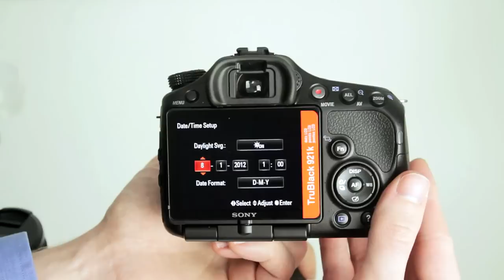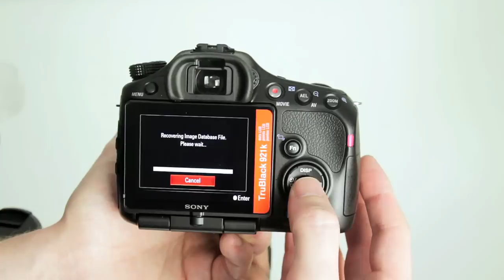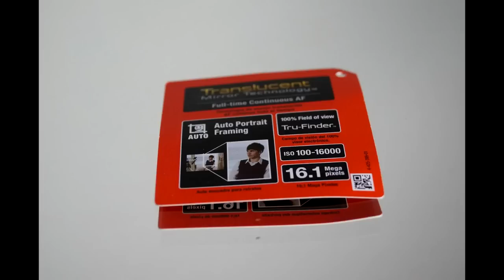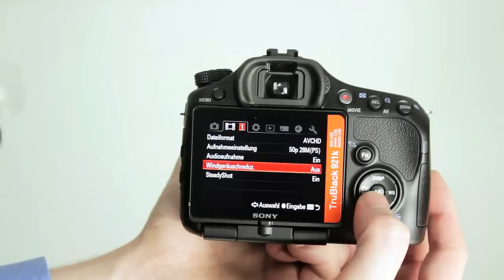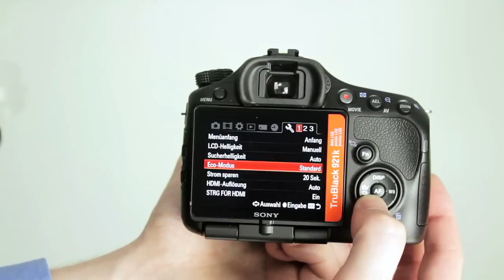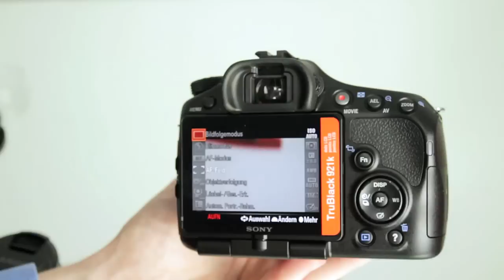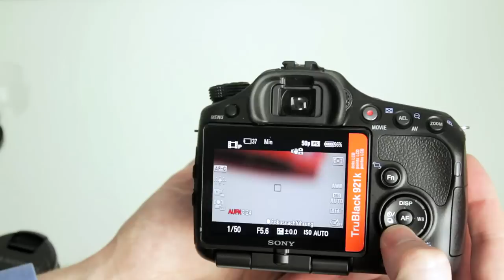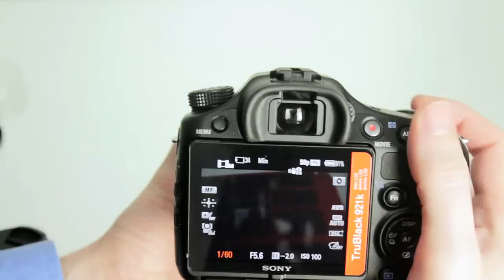Sony Alpha A57 SLT Kamera Hands On (German)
Die neue Sony Alpha A57 im HandsOn.
Review vorr. Anfang Juni (leider verzögert).

Amazon Link für das Kit